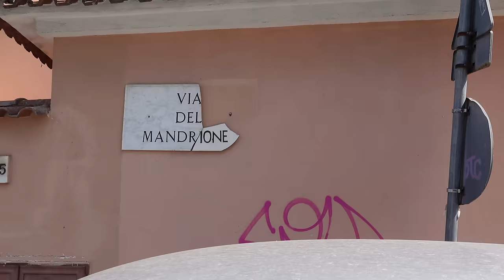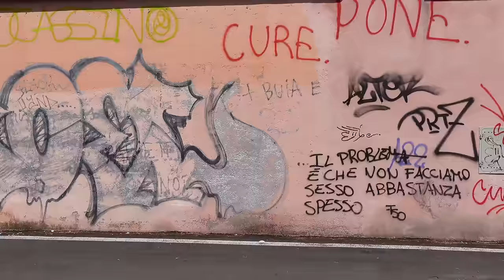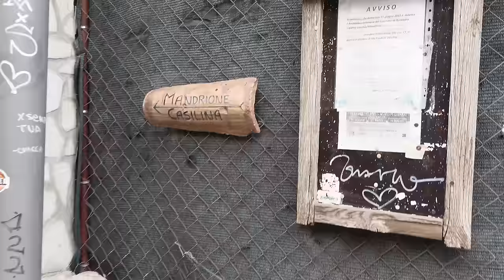Un giro a Via del Mandrione tra Criminalità , Miseria e Storia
Una via di Roma che collega la Tuscolana con la Casilina , nata all'ombra dell'acquedotto Felice e teatro di Miseria , criminalità , degrado , abbandono ma anche tanta speranza .

Negli è stata via più malfamata di Roma , incuteva timore in tutti quelli che passavano vicino ma era anche un centro di affari illegali , dove si poteva trovare tutto e fare tutto con le giuste conoscenze.

Si parla di gente seppellita in quelle aree dove adesso sorgono case e baracche , ingresso vietato a chi non era gradito , in particolare le forze dell'ordine e tante persone senza nulla da perdere, dove la fame e la miseria erano i fattori primari

Se volete altri video su zone malfamate di Roma scrivetelo nei commenti